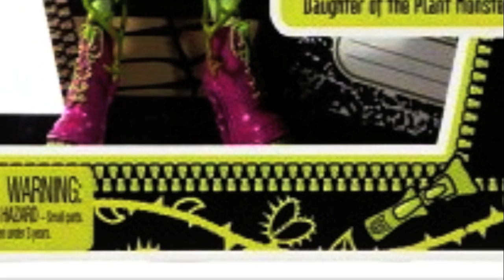A New Picture of Venus Mcflytrap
So many new dolls are coming out. Venus looks so pretty! I can't wait until she comes to stores!